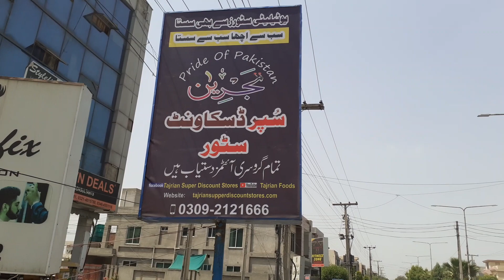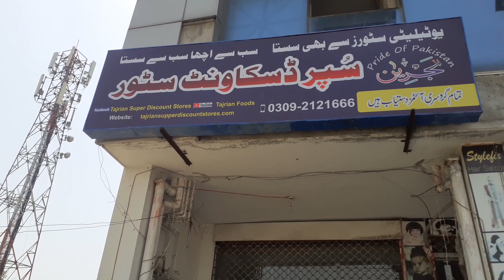Tajrian Super Discount Store Valencia Town Lahore Branch